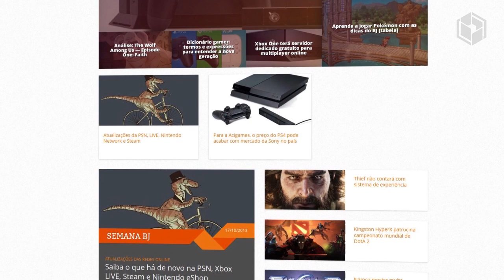Calendário BJ (1ª semana de abril 2014) - Baixaki Jogos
Links:

[BJ Responde 038] Batman entrevista, internet e pacote de perguntas